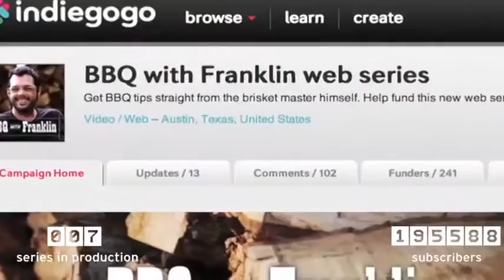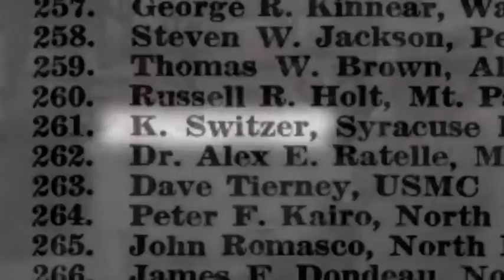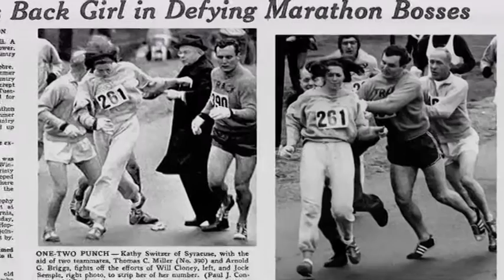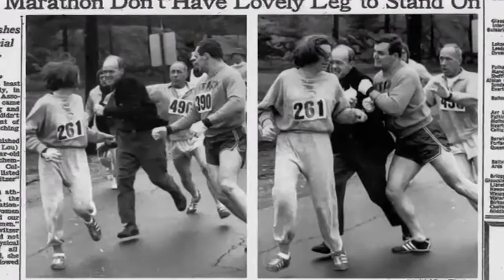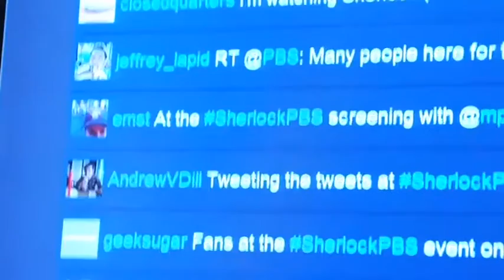RTÉ Audience Council Paula Kerger Lecture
RTÉ Audience Council Public Lecture -- 15 July 2013: 'Public Service Broadcasting: Innovating for the Needs of Tomorrow's Audiences'  an address by PBS CEO Paula Kerger